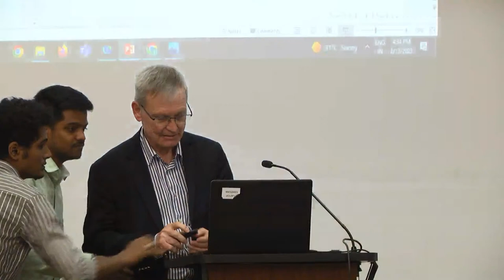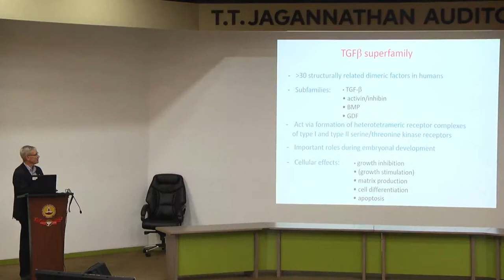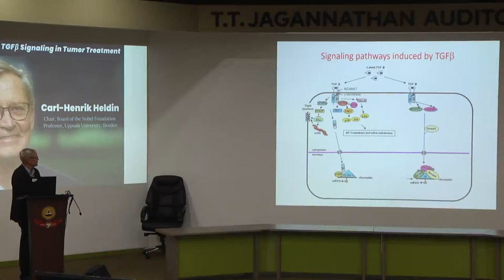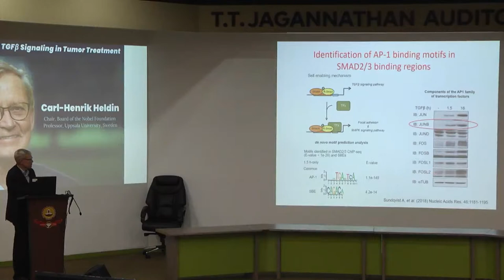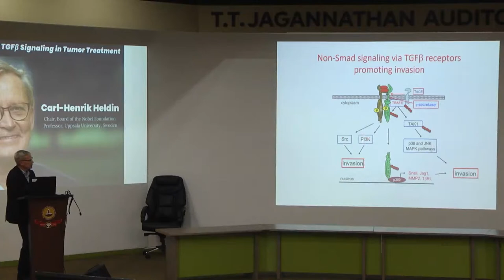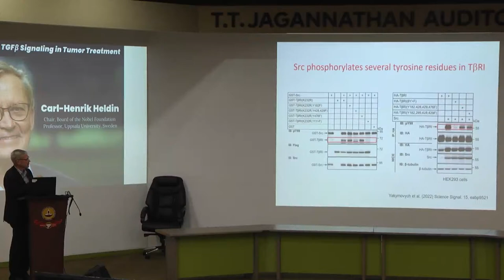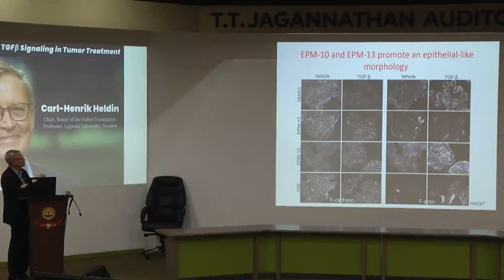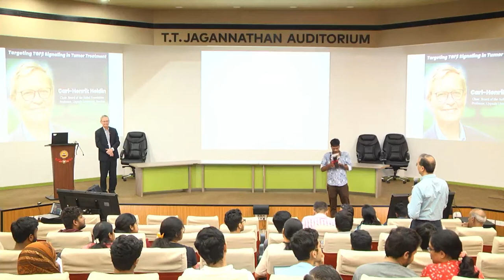Eminent Speaker Lecture Series - Dr Carl-Henrik Heldin, Chair of the Nobel Foundation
About Dr Carl-Henrik Heldin

Dr.  Carl-Henrik Heldin is a cancer researcher who studies how certain pathways
 in cells control their growth, movement and survival, and how these pathways are affected in cancer cells. He is also the Chair of the Board of the Nobel Foundation.
 He has been a Professor at Uppsala University,  Sweden, since 1992. He earned his PhD in 1980 and has published over 440 research articles and 210 reviews. He has also received several prestigious awards for his scientific work.